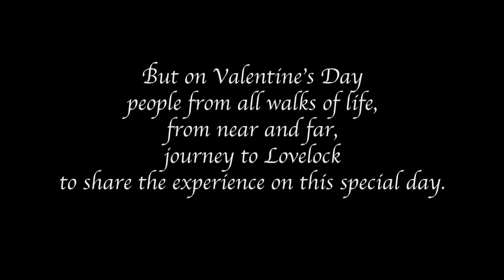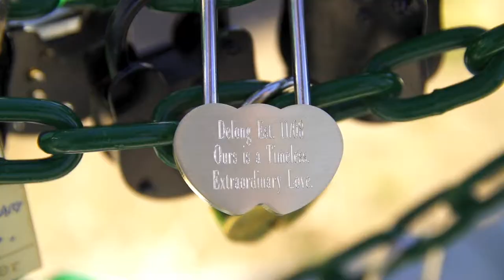Pershing County, Nevada "LOCKING YOUR LOVE"_by THS-Visuals Motion Pictures